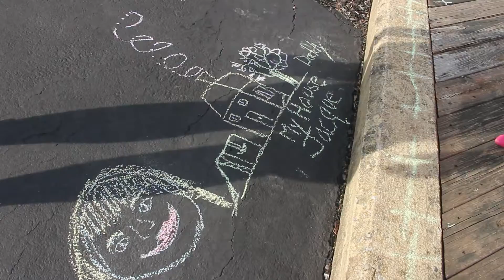A Dog Bit His Face - VLOG 1